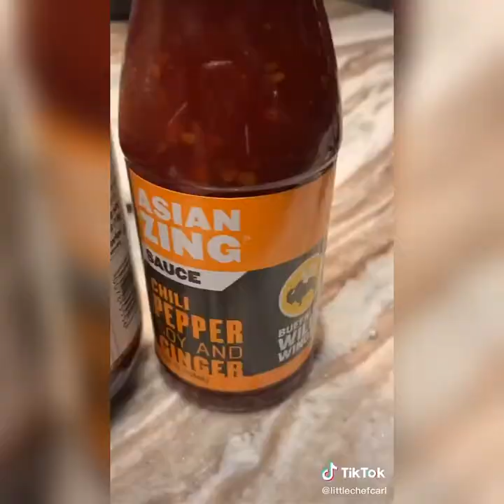Cooking With That Little Chef Cat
Cats are simply the funniest and most hilarious pets, they make us laugh all the time! Just look how all these cats & kittens play, fail, get along with dogs and other animals, get scared, make funny sounds, get angry,... So ridiculous, funny and cute! What is your favourite clip? . If you've got an adorable video you want to see featured in our next video. please send us your video

funny cats bathing video
funny cats chasing dogs
funny cats chasing lasers
funny cats captions
funny cats coloring pages
funny cats during quarantine
funny cats dvd
funny cats during covid
funny cats eating weed
funny cats extreme
funny cats falling down stairs
funny cats getting wet
funny cats gif images
funny cats getting a bath
funny cats in quarantine
funny cats jokes
funny cats jpg
funny cats jumping in water
funny cats kittens youtube
funny cats movie tweets
funny cat names for males
funny cats on leashes
funny cats or dogs
funny cats on drugs
funny cats playing with toys
funny cats quarantine
funny quotes cats and dogs
funny cats ringing bells
r/funny cats
funny cats saying
funny cats scared of cucumbers
funny cats show
funny cats subreddit
funny cats twerking
funny cats trying to jump
funny cats throwing up
funny t shirts cats